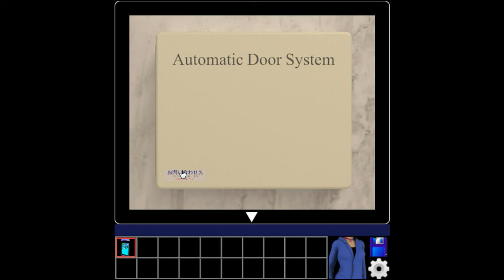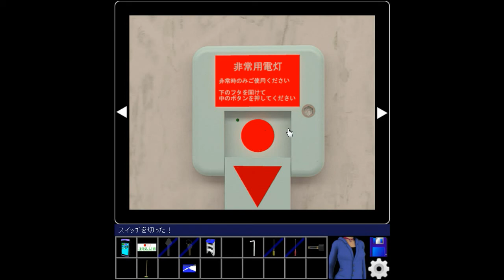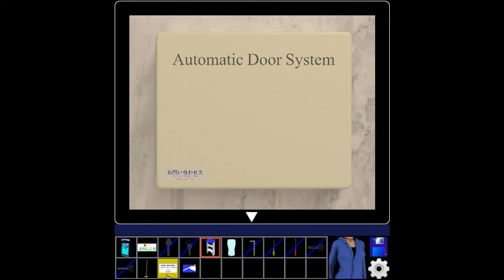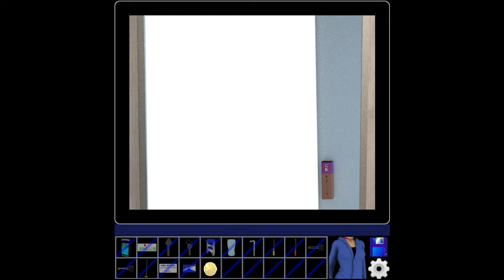Episode N° 002 Walkthrough.flv